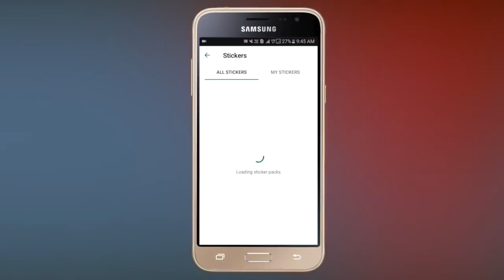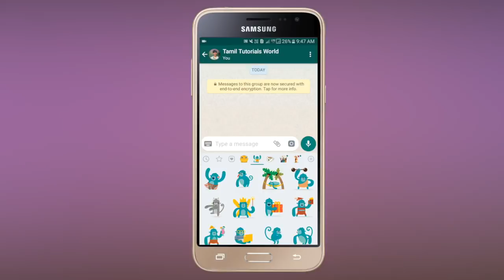Whatsapp New Update 2018 Tamil Tutorials World_HD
இந்த வீடியோவில்   Whatsapp-ன் புதிய அப்டேட் பற்றி பார்ப்போம்.

Whatsapp-ல் தற்போது நீங்கள் Stickers-களையும் நண்பர்களுக்கு   அனுப்பிகொள்ள முடியும்.

whatsapp tamil
whatsapp new update tamil
whatsapp stickers
whatsapp stickers download tamil